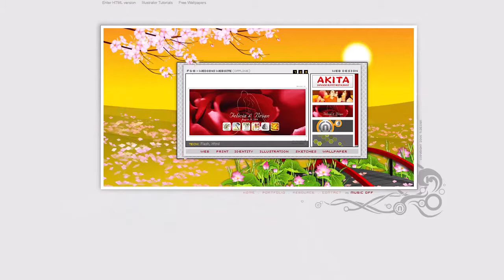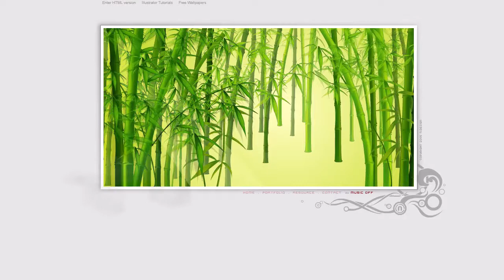N.Design Studio flash website in 2005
The website was created by Nick La.